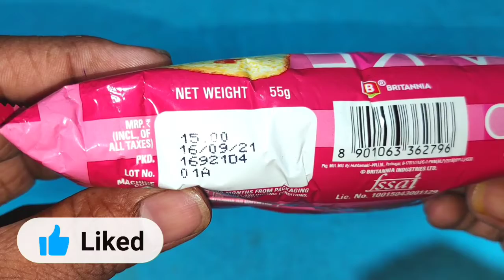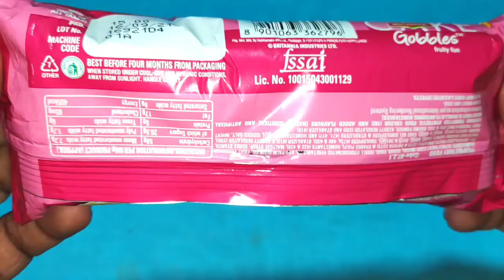cake gobbles cAke review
Welcome to @PCC

Natural Nectar Pomegranate Plus 1000MLx2

chocolates in ooty,
chocolates chocolates,
chocolates recipe,
chocolate cake,
chocolates and candies,
chocolates and cakes,
chocolates and ice creams,
a chocolate cake,
a chocolate factory,
a chocolate bar,
chocolate box
snacks recipe,
snacks recipes in telugu,
snacks at home easy,
snacks at home in telugu

PUSHPA_CHACO_CREAM